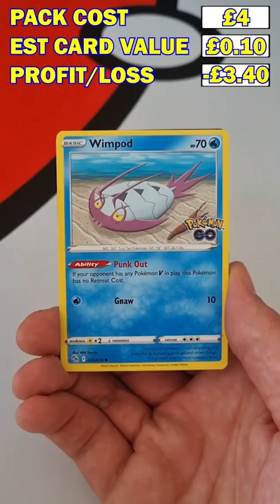Pokemon GO Booster Pack Opening 🙌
Welcome to another Trading Card Video!